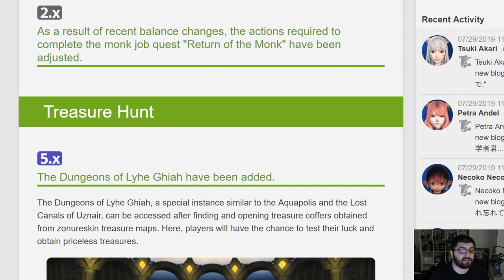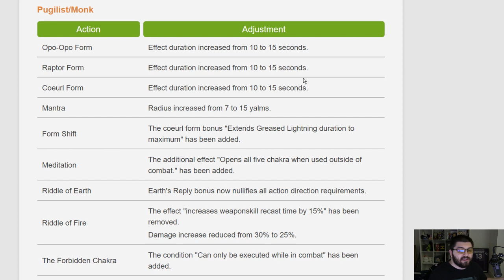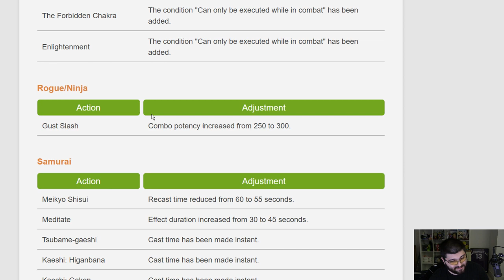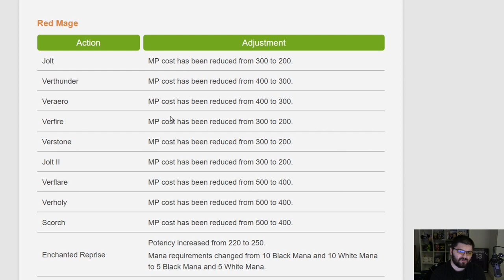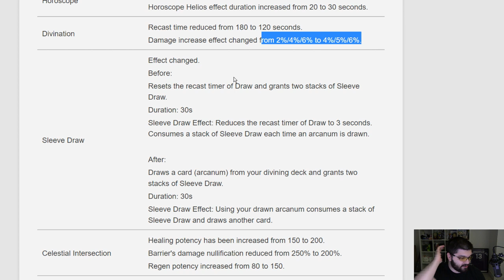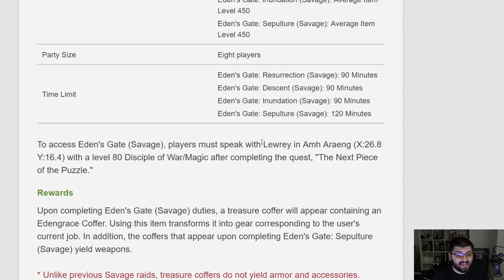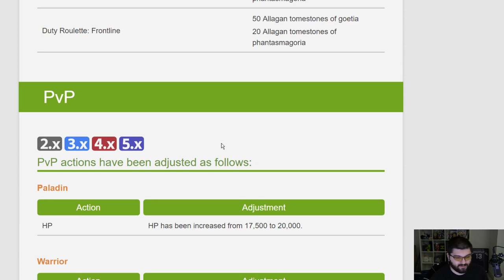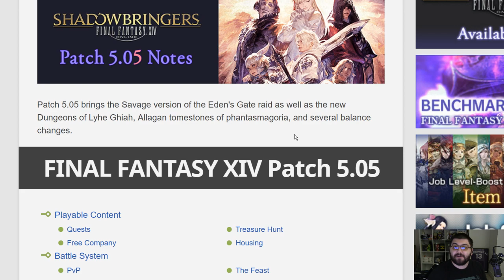FFXIV: Patch 5.05 Overview & Thoughts